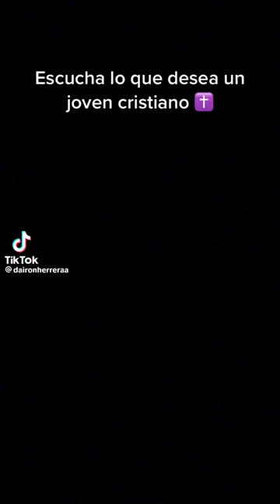Yo haré un altar en mi casa @GrupoGrace cover